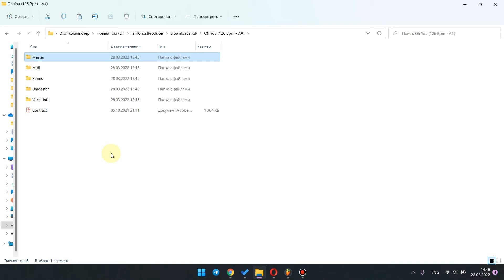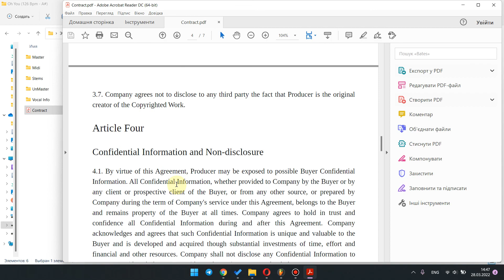Oh You | Video Review of The track | I am Ghost Producer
This is the video review about Oh You Track